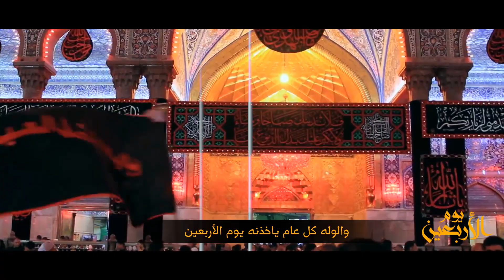يوم الأربعين | الرادود أحمد النعيمي 1438 هـ